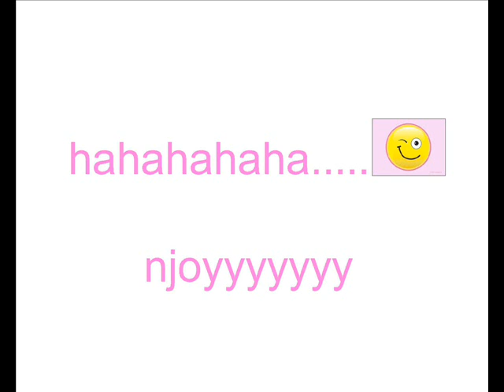Trailer-----( the hillffair-10) NIT HAMIRPUR